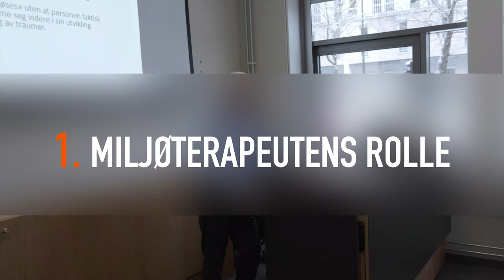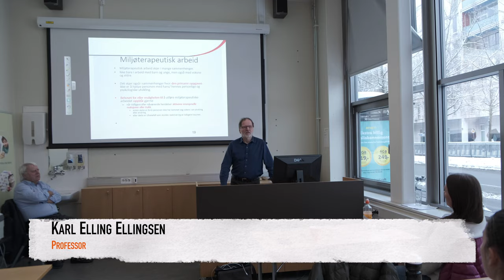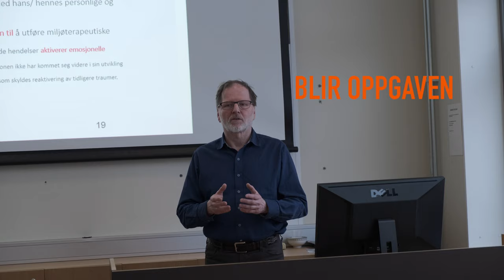3 smakebiter av miljøterapeutisk arbeid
Miljøterapeutisk arbeid er en studieretning under master i psykisk helse ved NTNU. Få tre smakebiter av forelesning i emne miljøterapeutisk arbeid - rammer og forståelser.